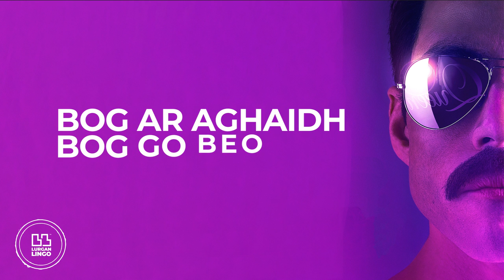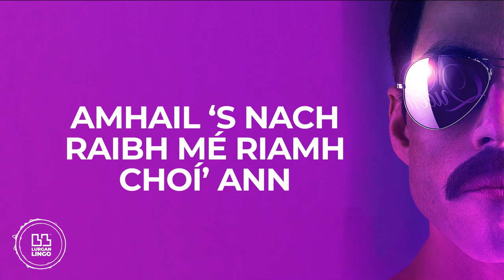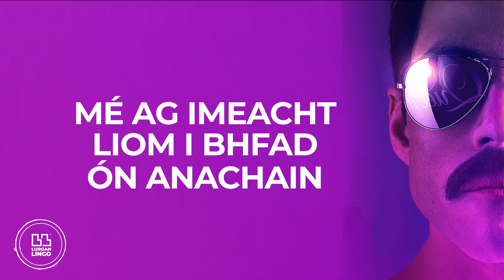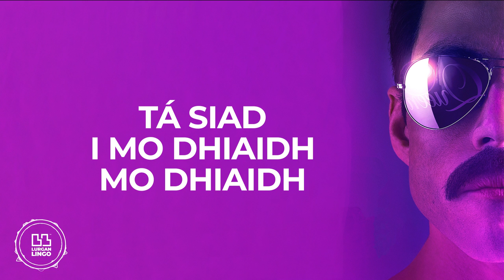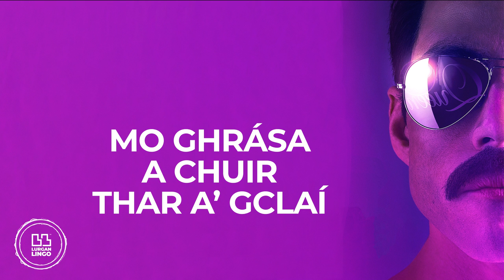Bohemian Rhapsody i nGaeilge - liricí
Audio based breakdown of lyrics

Lurgan’s lyrics rely heavily on everyday language & colloquial speech. They contain a lot of useful vocabulary, phrases and expressions. The language used is casual and readily usable. It also familiarizes pronunciation and understanding of the language’s rhythm, tone and beat. LurganLingo sets out to help internalize lyrics and to boost informal chit chat proficiency. It is supported on 3 platforms, YouTube, Spotify and web-based audio support.